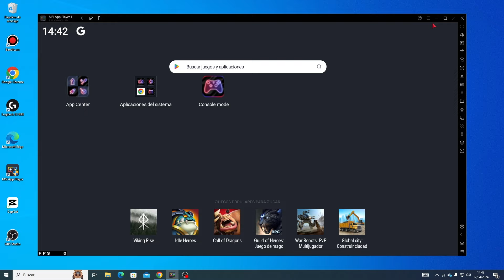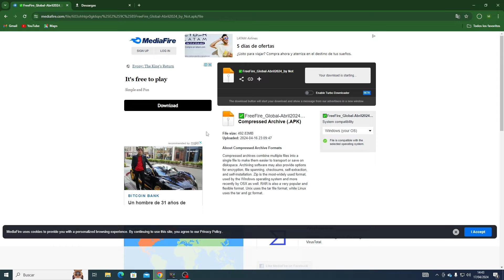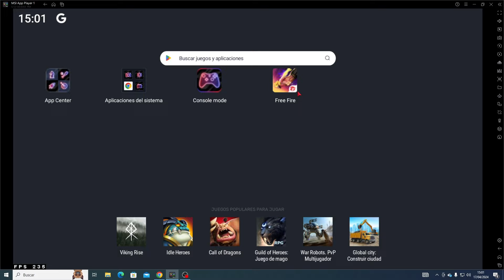NUEVO FREE FIRE GLOBAL X86 AMAZON ULTRA OPTIMIZADO ✅ PARA TODOS LOS EMULADORES 2024👿